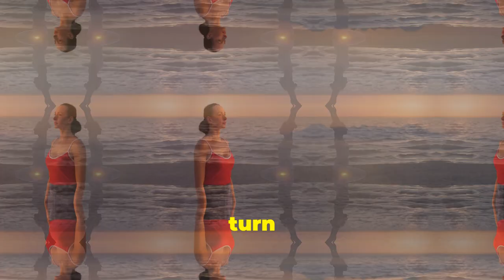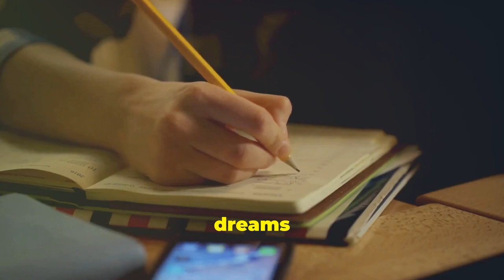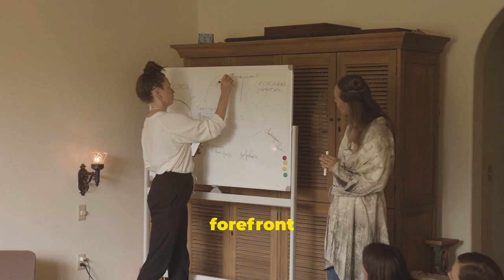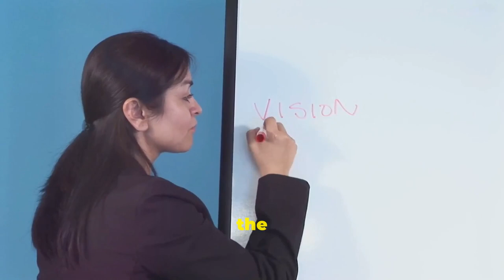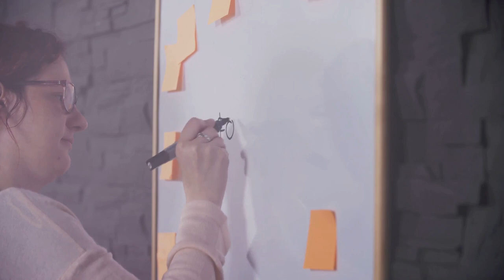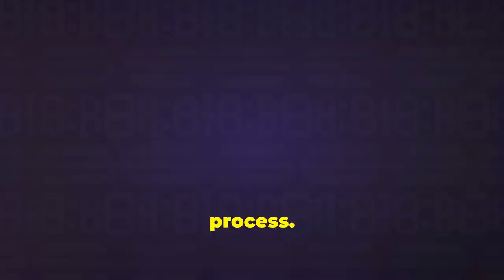Unlock the SECRET to Why Visualization Works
Discover the transformative power of visualization techniques and how they can help you achieve your goals. Explore the science behind the law of attraction and manifestation methods that can shape your reality.

Learn how to cultivate a positive mindset and program your subconscious mind for success. Uncover the secrets of creative visualization and the power of a vision board.

Explore advanced techniques like visualization meditation and the law of assumption. Gain insights from experts like Joe Dispenza on the practical application of visualization. This video offers valuable guidance on unlocking the hidden potential of your mind and manifesting your dreams.  Please